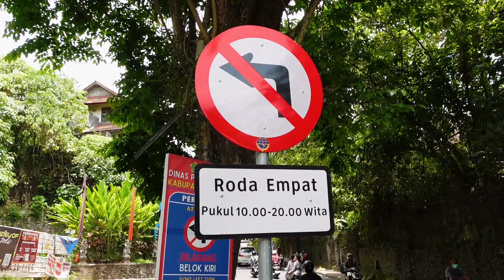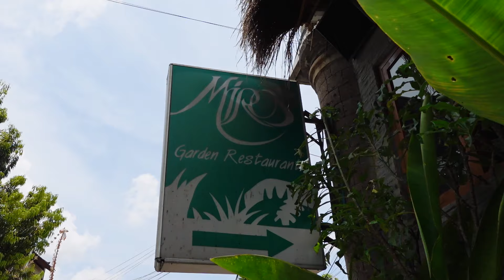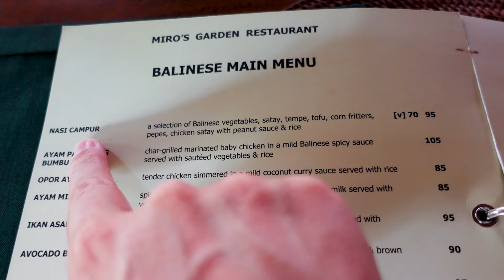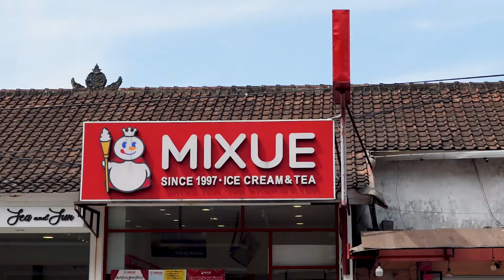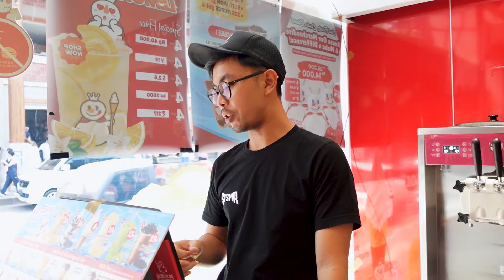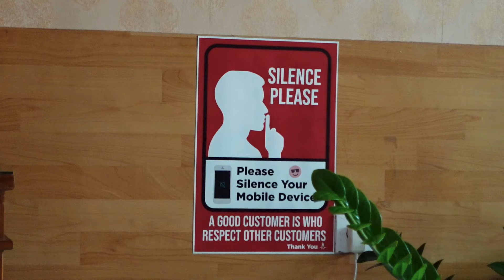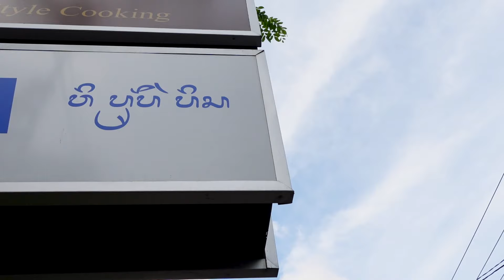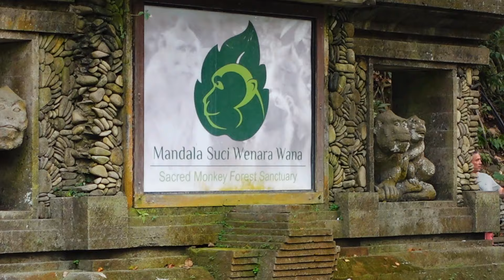We Are Back In Bali. Is It Still Magical?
We have returned to Bali. We came here around the same time last year and stayed for two months. We'll be here for another two months, but this time we want to try and experience some of the things we didn't do the first time we visited Bali.

We're currently in Ubud and in this video we'll be exploring around the city center. We're also here during Gulangan which is a Balinese holiday celebrating the victory of good over evil. We didn't get to see much of the ceremony last year so we're hoping to see it this time.

Get your insta360 gear here - Use this link to get a FREE accessory with your purchase (this is an affiliate link, we will earn a small commission if you purchase using this link - no extra cost to you. Thank you for your support)

family travel, full time travel, world travel, kara and nate, eamon and bec, kinging it, flying the nest, bucket list family, growing up without borders, sailing la vegabond, jumping places, adventures of a+k, one pack wonderers, top flight family, lost leblanc, lexie limitless, yes theory, bald and bankrupt